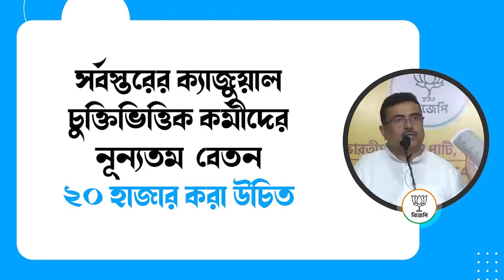সর্বস্তরের ক্যাজুয়াল চুক্তিভিত্তিক কর্মীদের নূন্যতম বেতন ২০ হাজার করা উচিত।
-বিরোধী দলনেতা শ্রী শুভেন্দু অধিকারী